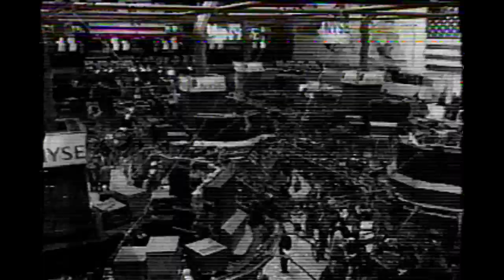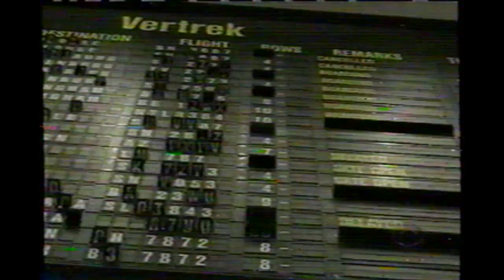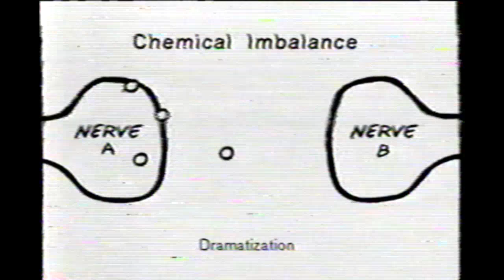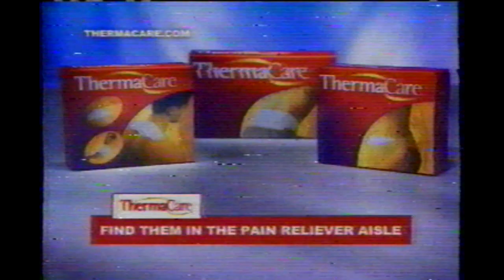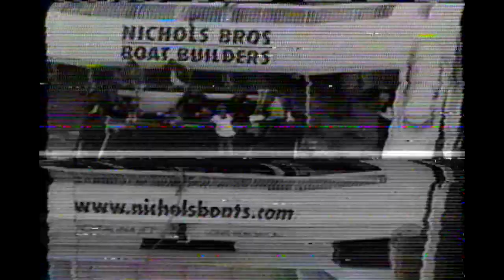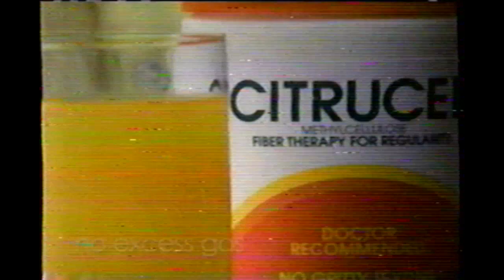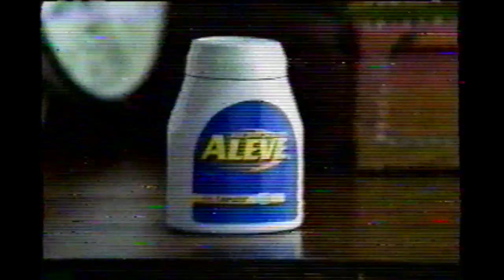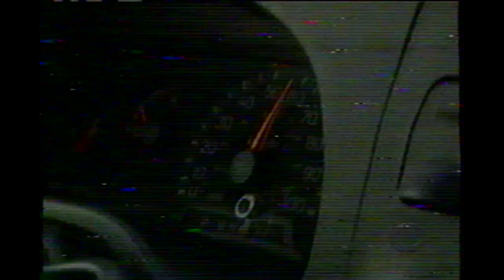CBS Evening News With Thalia Assuras (KCTV-TV) , From July 13, 2002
Link to my new gaming channel An edition of the "CBS Evening News With Thalia Assuras" from KCTV-TV, Ch. 5 in Kansas City, MO, on July 13, 2002.